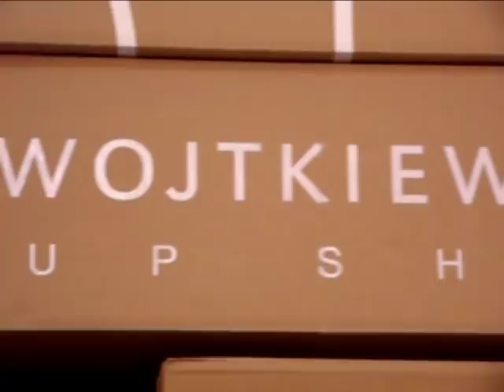Pop-up Shop, czyli znikający sklep w łódzkiej Manufakturze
Projektantka Agata Wojtkiewicz otworzyła w Manufakturze sklep, w którym kupić można ubrania z kolekcji prezentowanej na ostatnim Fashion Week, a także poznać trendy na wiosnę i lato 2011. Pop-up Shop będzie otwarty w dniach 8-17 kwietnia 2011.